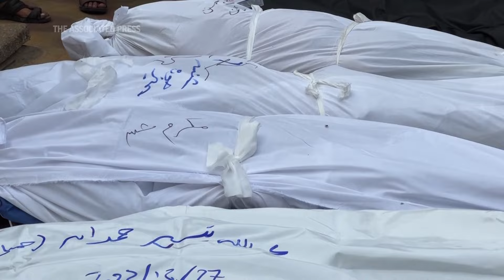Gaza cemetery is running out of burial space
Dozens of people have been killed in the central Gaza city of Deir al-Balah as Israel bombarded cities, towns and refugee camps across the territory. A hospital in the city received the bodies of 25 people killed in the strikes, including five children and seven women. The victims were buried in the city cemetery, which a worker says is almost full and closing to more burials.

AP/Abd Al Kareem Hana/Tareq Dahalan